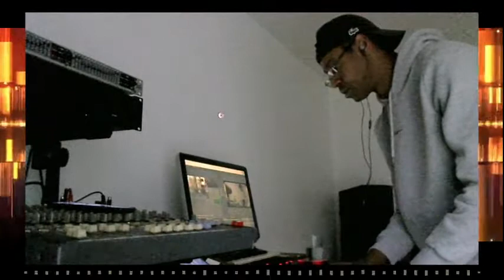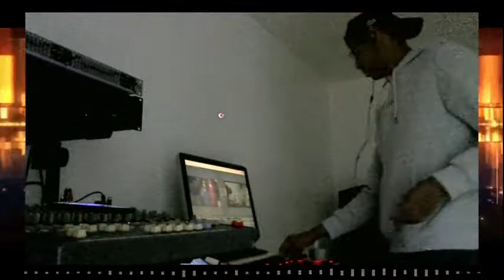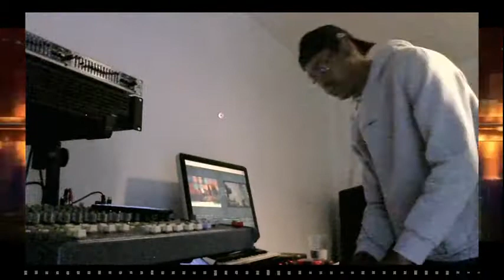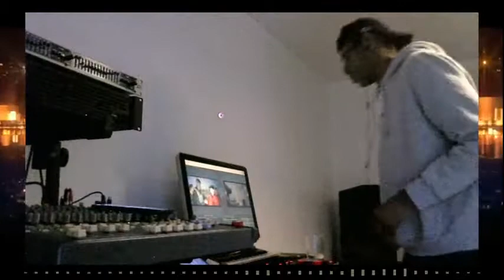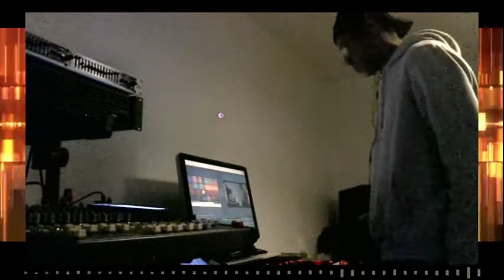Crystal Radio UK Live DJ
The Biggest Beats From Today & Yesterday